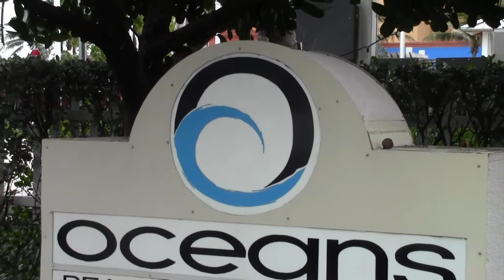Oceans 234 longer promo